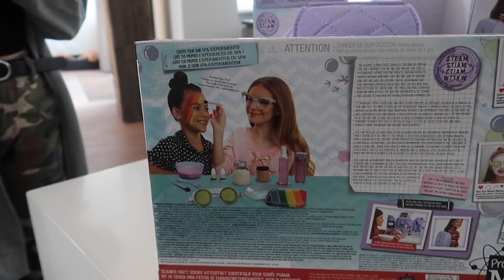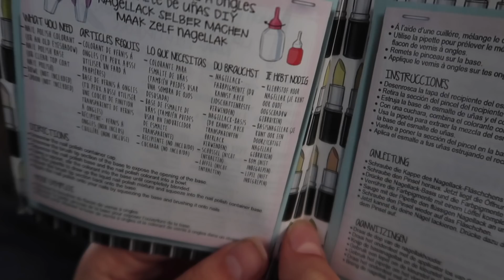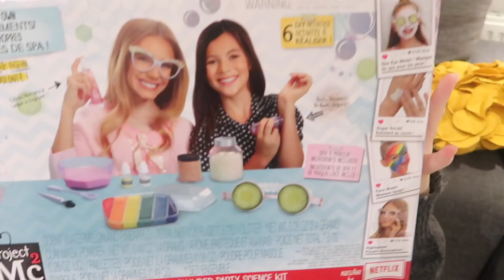LEUKSTE DIY !!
Hiii! In deze video doen we allemaal diy's, we gaan bijvoorbeeld nagellak maken en ook lipgloss! Wil je nou ook weten hoe je dat maakt?

Wil je meer over ons weten?

Of : Silence - Cover || 4LIFE
Huidige video: DIY testen van Project MC2 !!

♦ OVER ONS
Hi! Wij zijn 4LIFE en dit is ons officiële youtube kanaal! Wij zijn alle vier begonnen bij Kinderen voor Kinderen. Daarna hebben wij samen meegedaan als 4LIFE met het Junior Songfestival 2015 en zijn 2de geworden. Wij zingen en treden nog steeds op en zijn een youtube kanaal begonnen! Wij posten covers, vlogs, tags, challenges enz.

♦ Veel gestelde vragen :

Waarom heten jullie 4LIFE? Wij heten dus Luna, India, Flore en Esmée en samen maakt dat LIFE. En wij zijn met z'n vieren dus staat er 4 voor!

Met wat bewerken jullie video's? Final Cut Pro

Hoe oud zijn jullie? We zijn 14 en 15!